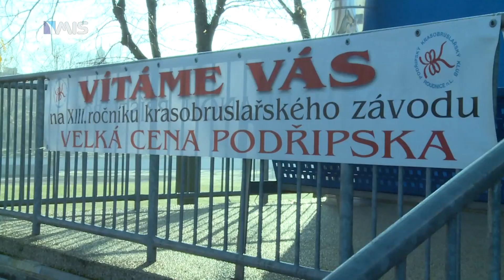Krasobrusleni v Roudnici n.L.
VELKÁ CENA PODŘIPSKA